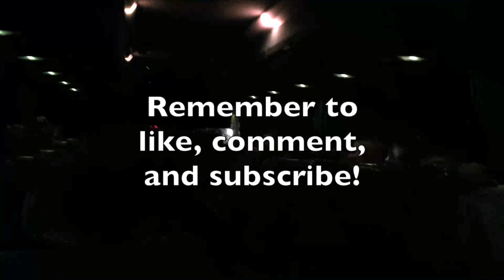Travel: Christmas Carols on the Bus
This time, we all sang Christmas carols on the way home from Bunratty Castle.